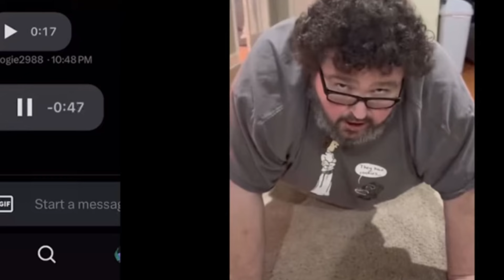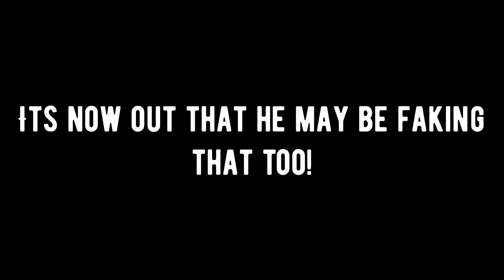Boogie faked cancer lol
Boogie did a boogie and faces the music on the lolcowlive podcast